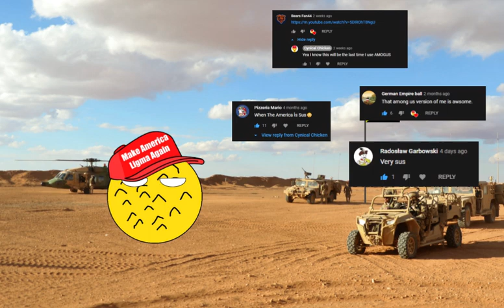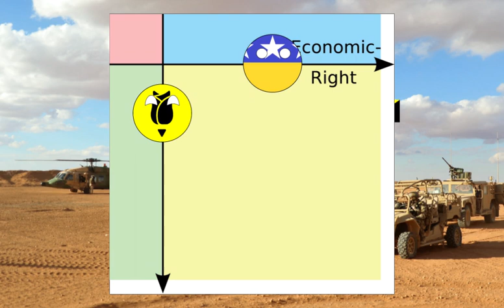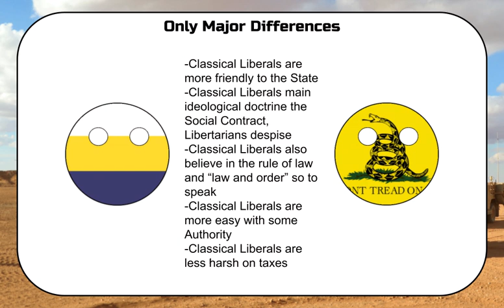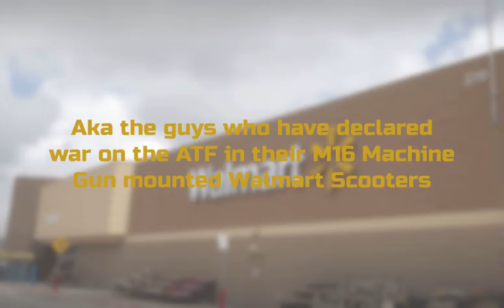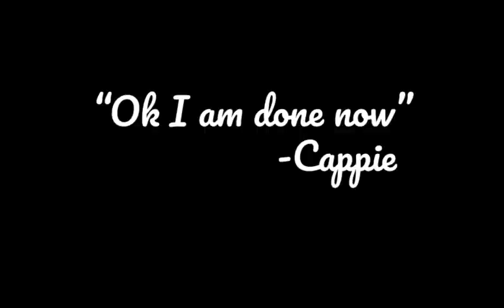The Ideologies of Libertarianism (Old Video)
If you're butthurt over this get over it.